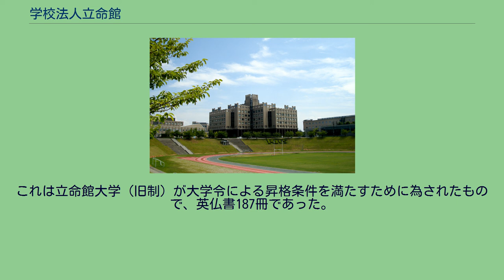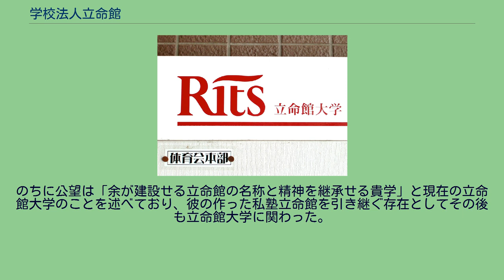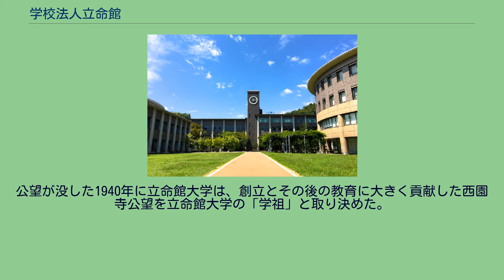学校法人立命館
学校法人立命館（がっこうほうじんりつめいかん）は、日本の学校法人。
京都府京都市中京区西ノ京東栂尾町8番地に本部を置く。
全学園の学生・生徒・児童数は48,686名、教職員数は2,758名（2017年時点） 1913年12月13日、財団法人立命館の設立および学校名称変更発表式を開催。
学校組織を財団法人立命館とするとともに、大学を私立立命館大学、中学校を私立立命館中学と改めることが発表された。
学校名称の変更申請は末弘威麿の名義で行われたが、財団法人立命館の設立申請は中川小十郎名義で為され、二つの申請がほぼ同時に文部省から認可されたため、財団代表者と学園設立者が異なるという事態が発生した。
この問題を解消するため、同年12月16日、末弘と中川の連名による申請書「財団法人立命館ヲ私立立命館大学設立者ト為スノ件」が文部省に提出され、中川小十郎および末弘威麿の二人が「財団法人立命館理事 兼 私立立命館大学設立者」の座を共有することになった。
財団法人立命館の理事は、終身理事・任期制理事（任期3年）の二人制で、初代終身理事には中川小十郎が、任期制理事には末弘威麿が就任した。
理事の下には最大10名からなる協議会と、学園監事のポストが置かれた。
なお、理事および監事は協議員を兼任するものとされた。
初代の協議員は、京都帝国大学教授を中心に構成され、井上密、石坂音四郎、仁保亀松、戸田海市、織田萬、岡村司、勝本勘三郎、田島錦治らが選ばれた。
また、立命館大学予科・立命館中学学監には京都帝大文科大学教授の小西重直が就任した。
協議員会には大きな権限が与えられ、委員の三分の二が賛成すれば財団の解散も可能であった。
また、財団「寄附行為」には、財団解散時には所有財産の全てが京都帝国大学に寄付されると明記されていた。
立命館大学衣笠キャンパス（京都市北区）にある石碑「立命館 その由来の碑」 立命館大学は中川小十郎が開いた京都法政学校が起源であるが、その立命館という名は、西園寺公望が京都御所邸内に一時開いていた私塾立命館に由来する。
この「立命館」は、『孟子』盡心章（じんしんしょう）にある「殀寿貳（ようじゅたが）わず、身を修めて以て之を俟（ま）つは、命を立つる所以（ゆえん）なり」（人間の寿命は天命によって決められている。修養に努めてその天命を待つのが人間の本分の全うである、という意味。）という一節から得ている。
1905年、廃絶していたこの「私塾立命館」の名称を、中川小十郎の希望により、中川の創設になる「京都法政学校」が継承することを許可した。
その際、西園寺公望は、次のような扁額をしたためている。
立命館扁額と中川小十郎 西園寺公望は1869年 私塾「立命館」を創設。
（中川小十郎｛後の立命館大学創立者｝の郷里の人間が多数学生となっている。）京都府庁（太政官留守官）の差留命令により1年弱で閉鎖された。
公望は私塾立命館を閉鎖させた際、大層残念に思い再興を誓う。
その後を継いだのが秘書官の中川小十郎だった。
現在の立命館大学は、文部大臣当時の秘書官中川小十郎がその名跡を譲り受けたもので、大学組織的としての直接の繋がりはないが、公望は事実上の創立者の1人として京都法政学校（現・立命館大学）創立にあたり有形無形の支援を行った。
西園寺公望の実弟末弘威麿が学園幹事に就任、同じく実弟の住友財閥当主徳大寺隆麿(住友友純)による大口の寄付を行うなど、西園寺は自分の持つ政治力、人脈・金銭等を用い京都法政学校（立命館大学）に協力した。
また教育面での貢献も大きく、中でも彼の寄付した書籍は現在も「西園寺文庫」として立命館大学に貴重なコレクションとして保存されている。
1回目の寄贈は1925年5月に行われた。
これは立命館大学（旧制）が大学令による昇格条件を満たすために為されたもので、英仏書187冊であった。
その後、1930年10月16日に和漢書約300冊、1938年6月には西園寺家伝来の和綴本739部881冊の寄贈が為された。
この和綴書には、宮中儀式、有職故実関係、改元記録、和歌関係などの貴重文書が含まれている。
そして最後、すなわち4回目の寄贈は1940年5月に行われている。
この最後の寄贈資料は和漢書6,671冊にもおよび、西園寺公が特に愛読していたと思われるものが大量に含まれているのが特徴とされる。
また公望は西園寺家家紋である「左巴」の旗を立命館大学が使用することを許可しており実際に使用されていた。
中川小十郎が「立命館」の名称を用い...